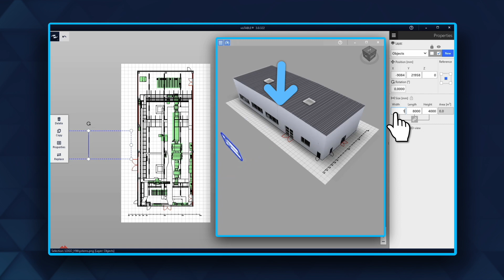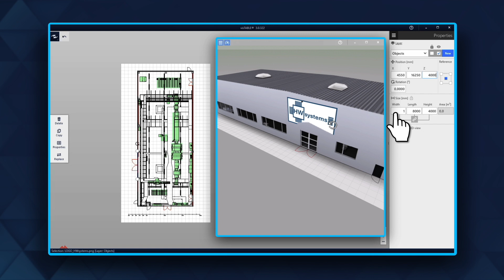visTABLE®tutorial: Import Images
The video explains how and why you can import image files into visTABLE®.